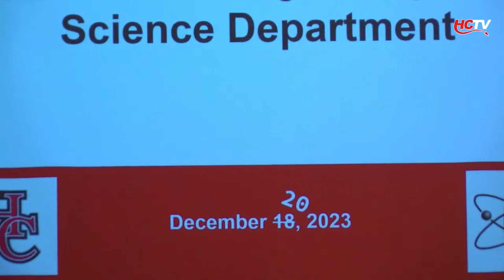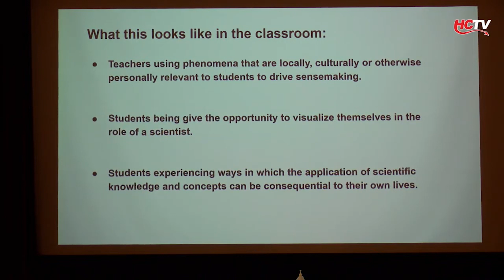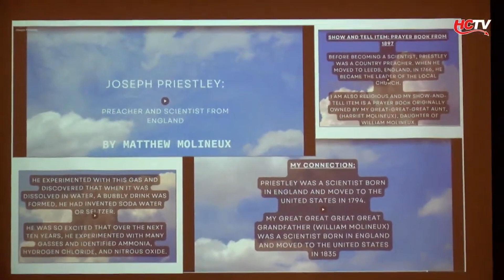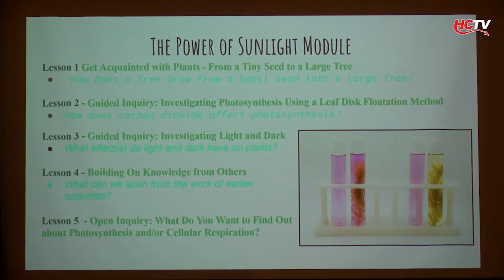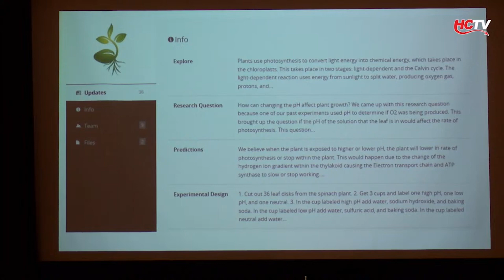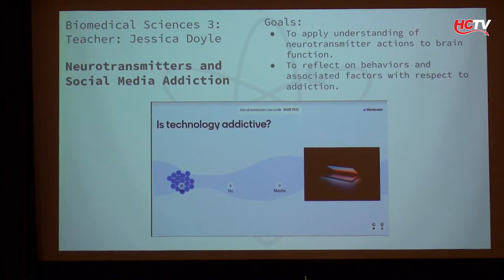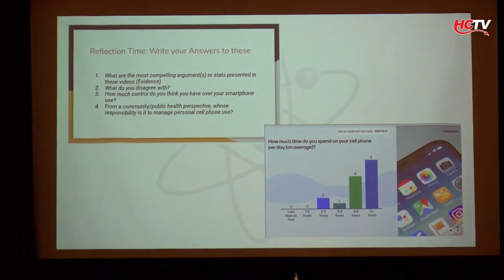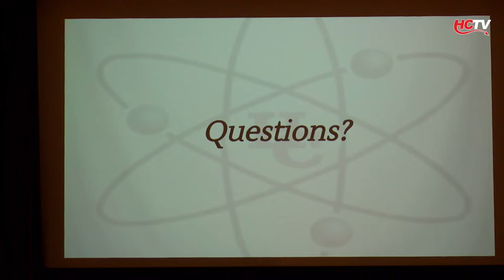December 20, 2023 Board of Education Meeting